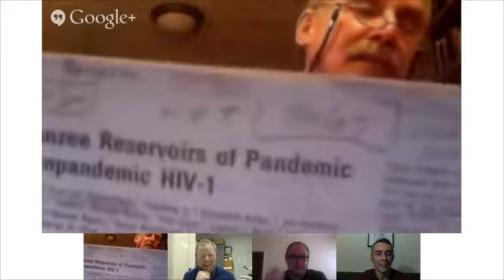Breaking Bio Episode 50 (David Quammen, Part 1)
Episode 50!  For this episode, we had the chance to chat with amazing author and National Geographic contributor David Quammen (Spillover, Song of the Dodo).  This episode was so packed full of awesome that we recorded for double the length and split it into two parts;  this is part one.